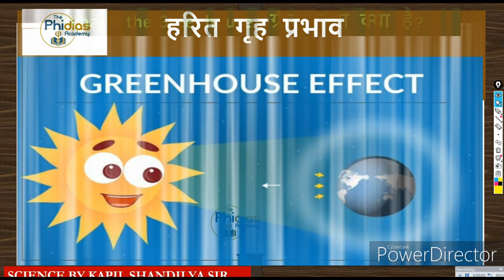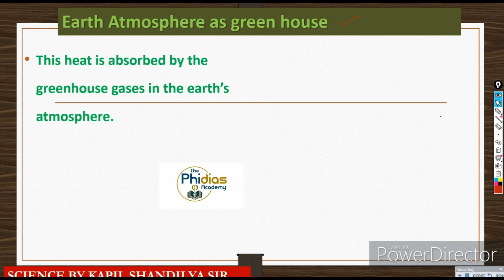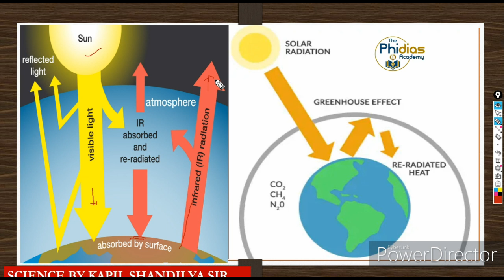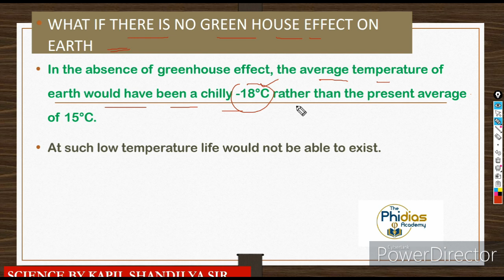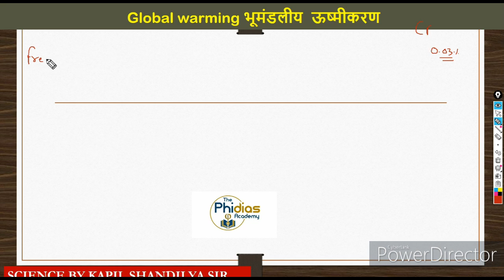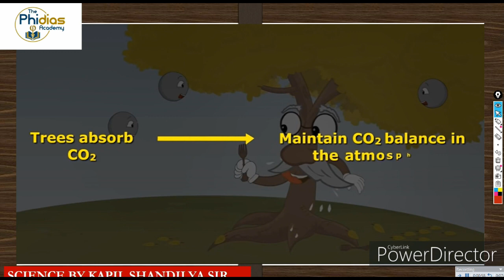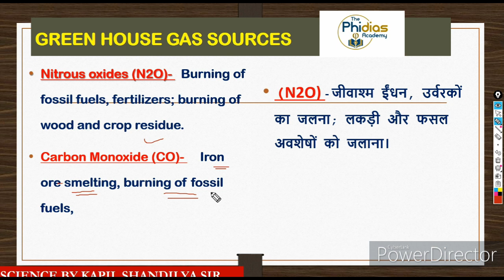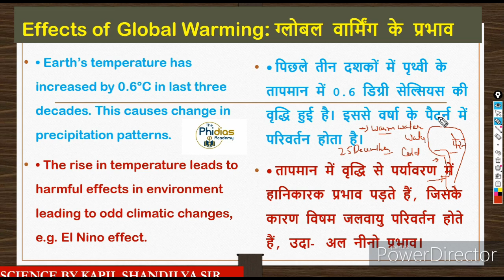KVS PRT COURSE || DEMO CLASS|| KVS PRT SCIENCE || KAPIL SHANDILYA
PLAYLISTS LINKS -

DAILY CURRENT AFFAIRS BY KAPIL SIR